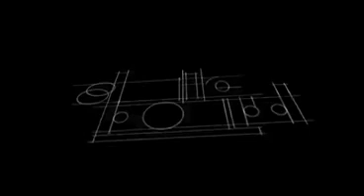Tony Hawk and Friends in Berlin 2010